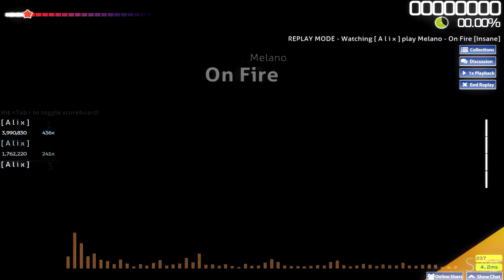On Fire [Insane] [Mouse]